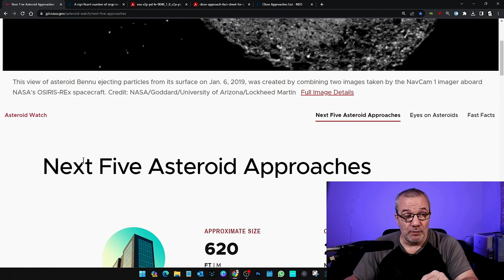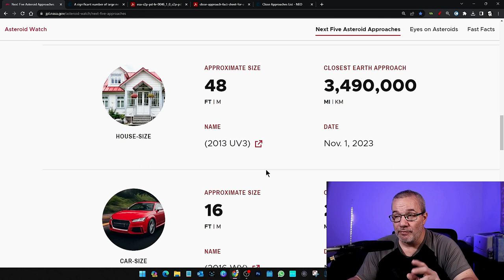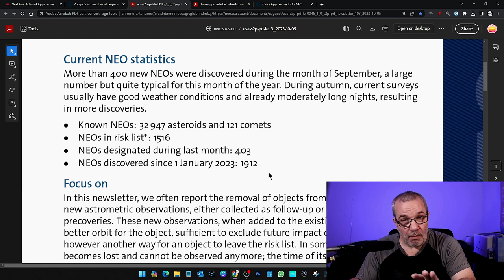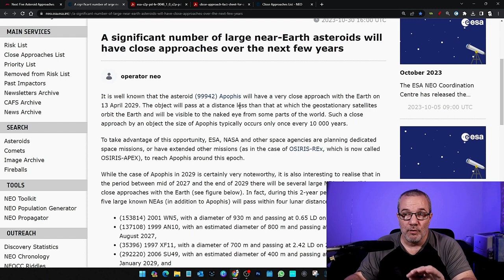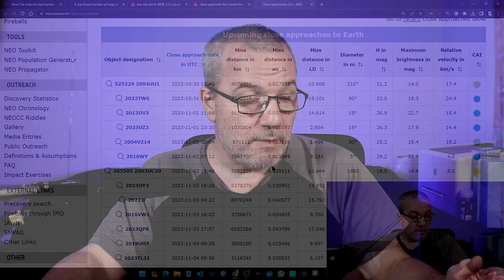Approaching Near Earth Objects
This week some HUGE asteroids will be passing by earth.

Donations are always appreciated but never expected! Thank you for being here!